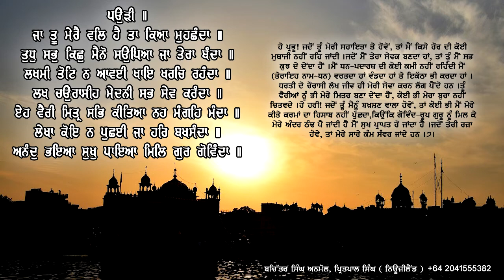Ja Tu Mere Vall Hain || Bhai Bachittar Singh Anmol || Bhai Pritpal Singh || New Zealand